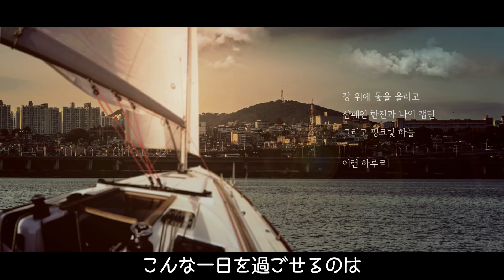[私の·ソウルを·あなたに_Stylish Traveler_ep 4] 漢江のヨット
ソウル地元民によるリアルなソウルライフのエピソードをご紹介！『漢江のヨット』篇、by キム・ジョンミン
私の・ソウルを・あなたに
I . SEOUL . U